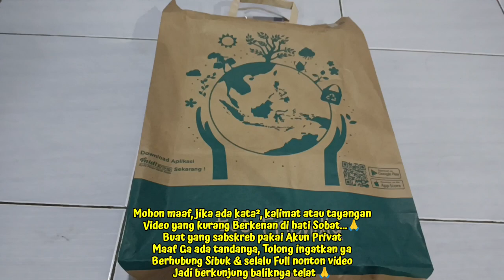"UNBOXING BORONGAN" || BULAN RAMADHAN" (070424)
Alhamdulillah Unboxing borongan di bulan Ramadhan